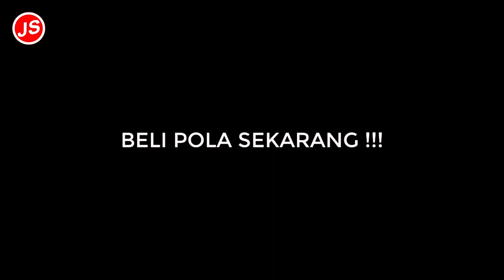Menjahit Saku Daster Lengan Setali Part 3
Pada Episode Video kali ini adalah bagaimana cara menjahit saku daster lengan setali.

Ini adalah tutorial seri-an yang terdiri dari beberapa part yaitu  menjahit pola daster pendek model lengan setali, bukaan atau kancing depan.
Pola ini cocok untuk para pemula yang belum bisa menjahit  lengan.
video ini sebagai panduan untuk customer yang sudah membeli pola daster lengan setali.
(panduan untuk pola daster lengan setali dewasa ataupun daster anak-anak)
Silahkan juga bisa diikuti untuk para penjahit pemula yang ingin belajar menjahit daster lengan setali seperti ini.